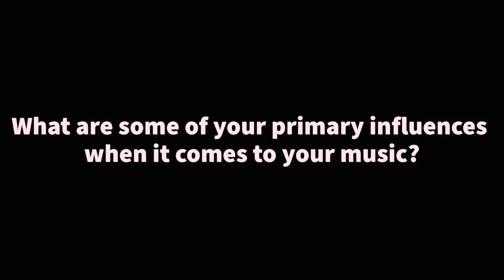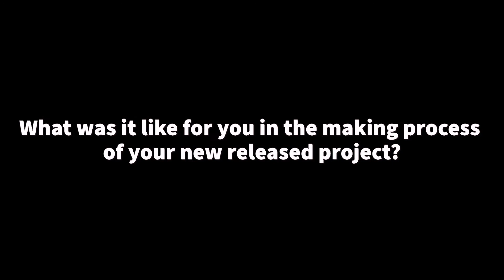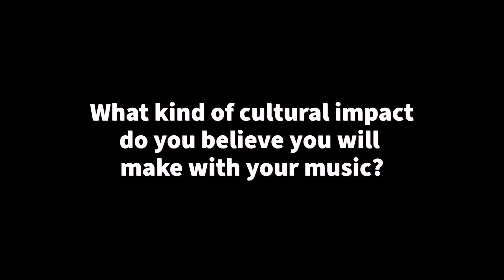Girlfriend Live Perfomance/Interview Shot By Boyd Visionary Productions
Shot Edited and Produced by Gabriel Boyd